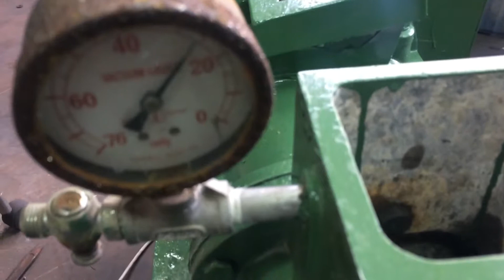林田鉄工 真空土練機